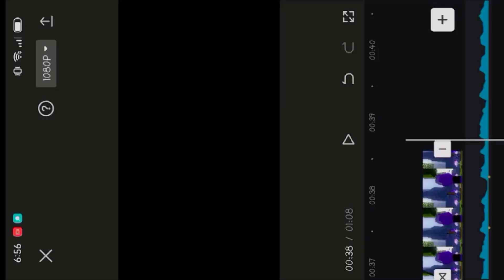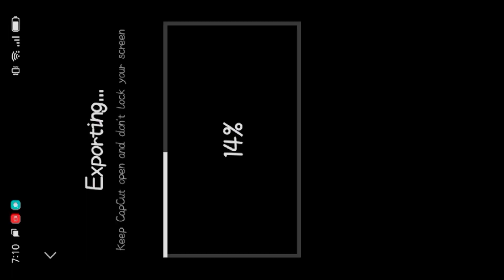QnA!~ || 2k subs special || TY VERY MUCH FOR 2k!🥲🔥♥️